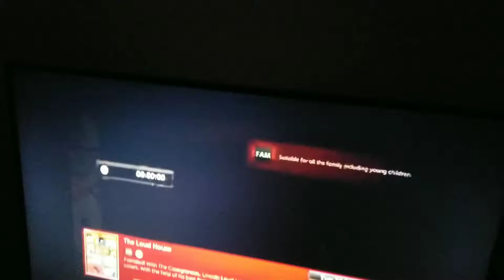Loud house intro Arabic season four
Poor auido will reupload

SOWY